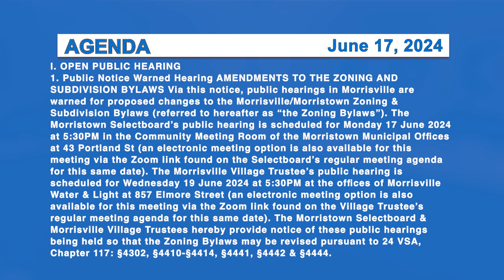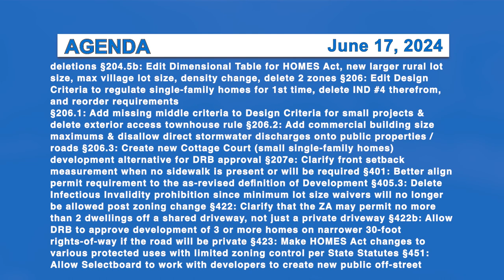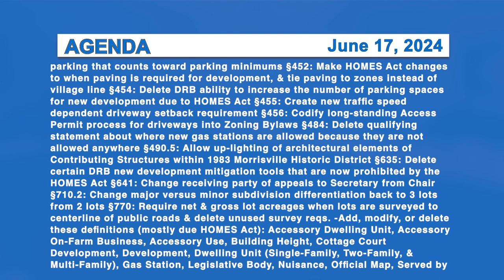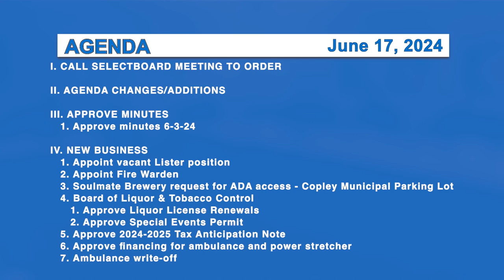Morristown Selectboard 6/17/24